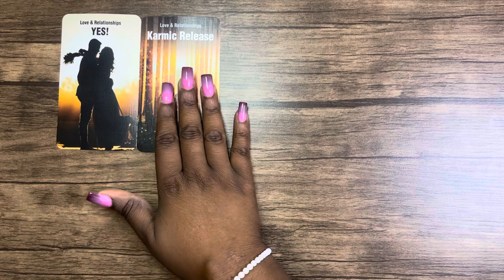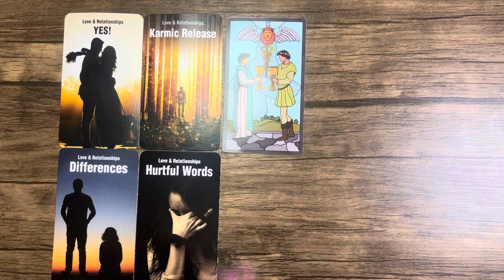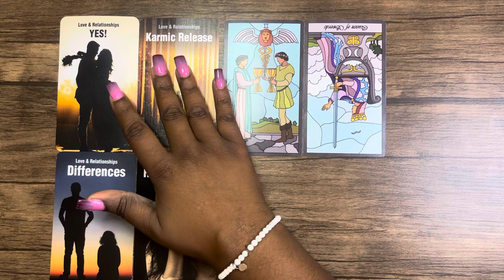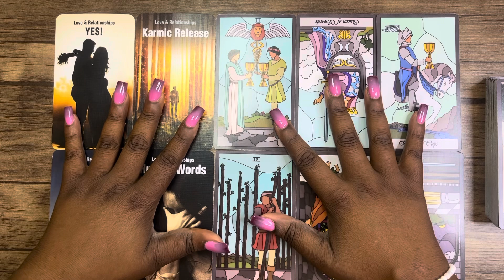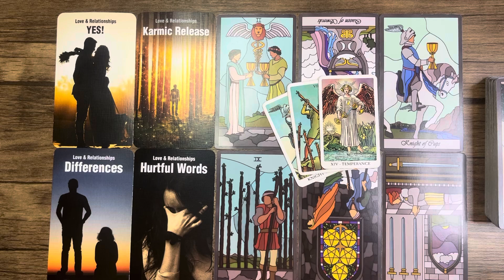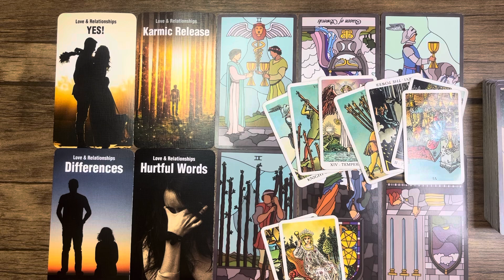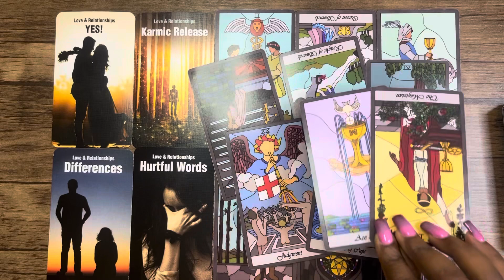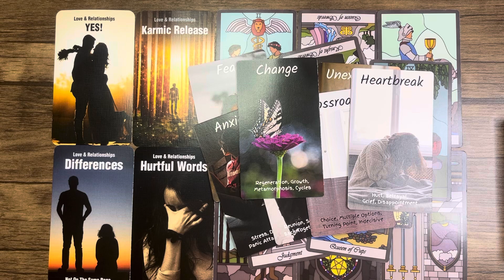💖LIBRA - SOMEONE WHO MISTREATED U !! EXPECT TO HEAR THIS FROM THEM *VERY SOON* !!